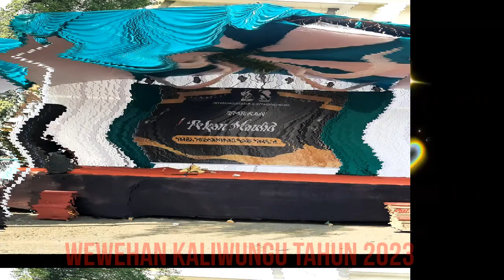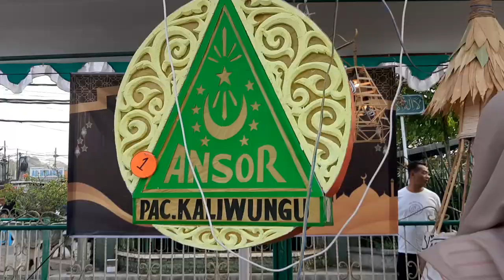Wewehan Kota Kaliwungu tahun 2023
Wewehan adalah sebuah tradisi menyambut datangnya maulid nabi Muhammad SAW yang berkembang di Kota Kaliwungu Kendal Jateng.  wewehan yang berarti saling memberi ini merupakan tradisi bertukar makanan sesama warga. Tradisi wewehan mengajarkan masyarakat untuk mau berbagi pada sesama.